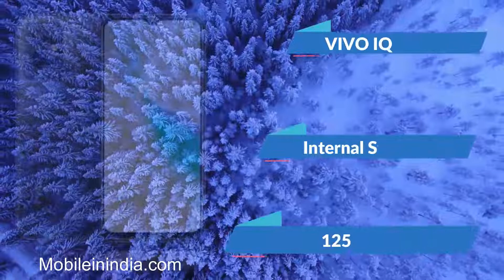IQOO Z6 | Price | Specifications